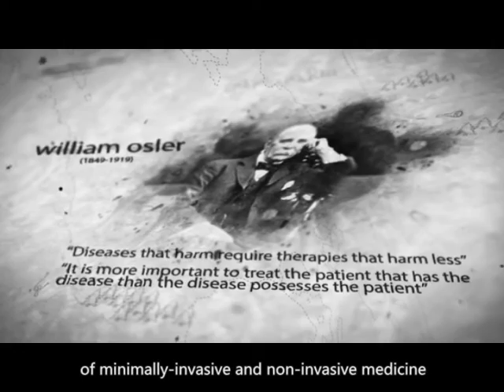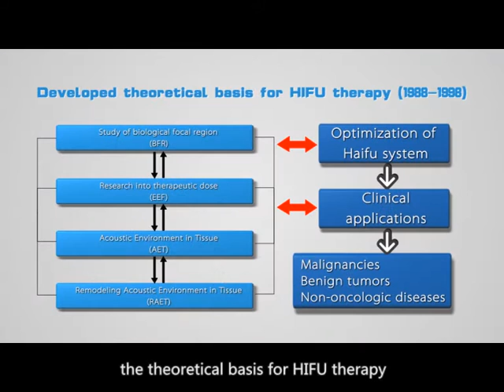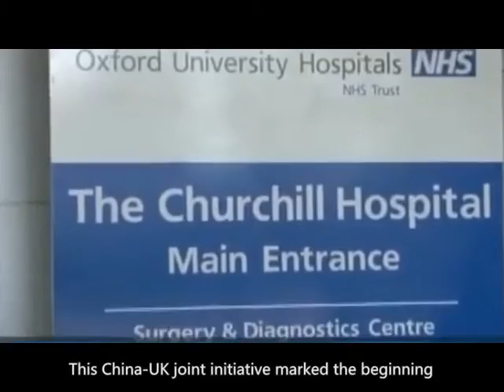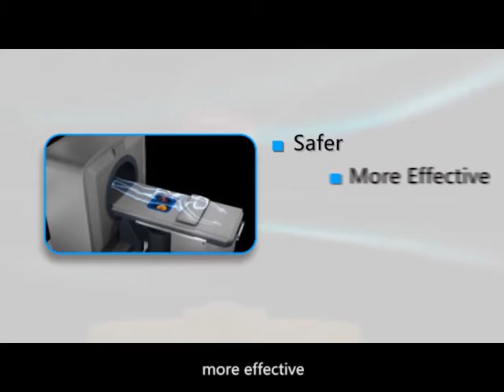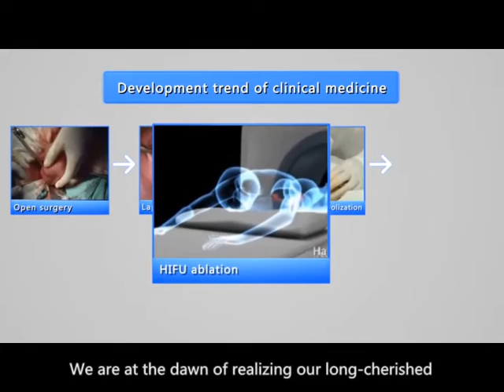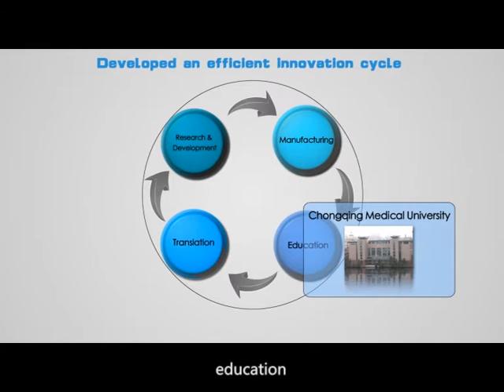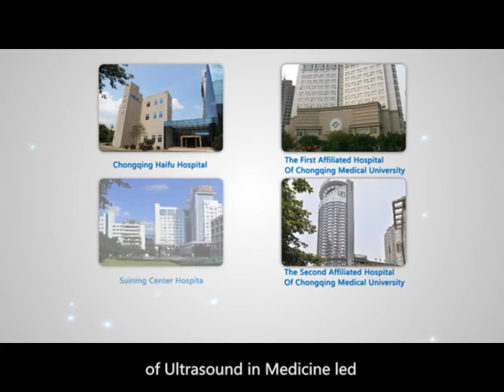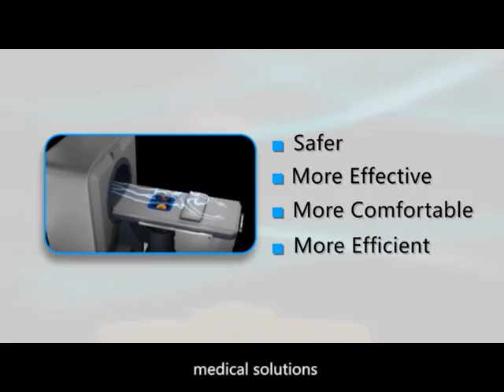Chongqing Haifu Medical Technology Co. Ltd.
Founded in 1999, Chongqing Haifu Medical Technology Co. Ltd. is headquartered in Chongqing China and keeps being a world-leading manufacturer of non-invasive ultrasound therapeutic systems for both malignant and benign tumors.